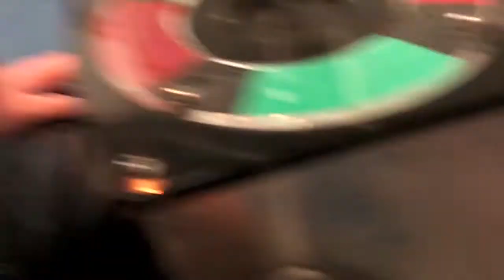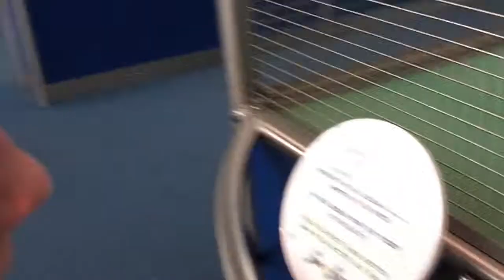RAF Cosford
RAF Cosford  - a visit in  August 2010

This is a short video to remember a great day out we had to RAF Cosford - we went to the Summer 2010 Flight Sim show.

It was a great day out!